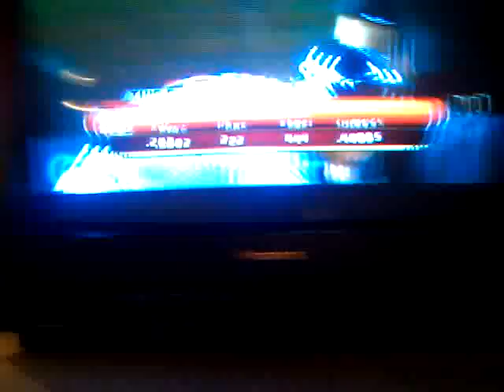Lance Berkman home run againts diamondbacks...................................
I just felt like taking a video and here comes berkman hitting a homerun hope you like it go cards.